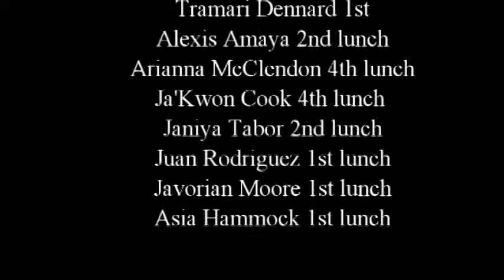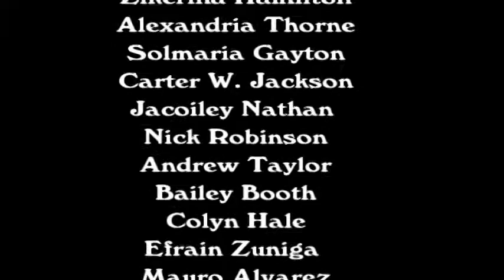Morning New 10-26-17